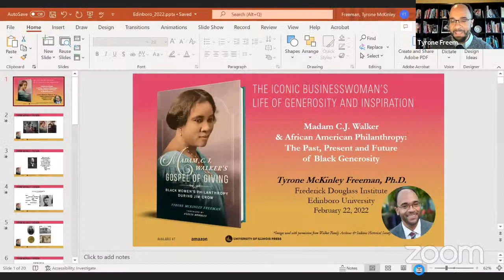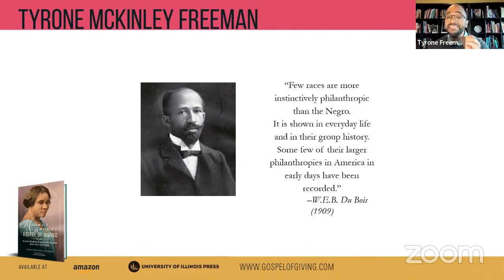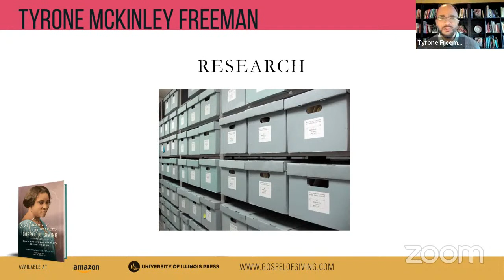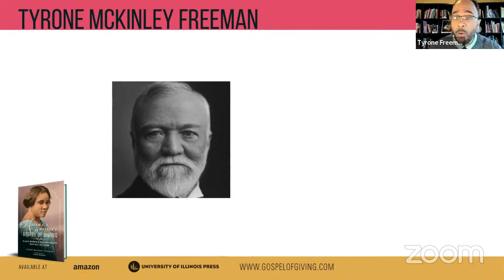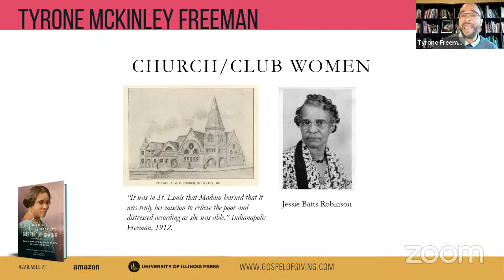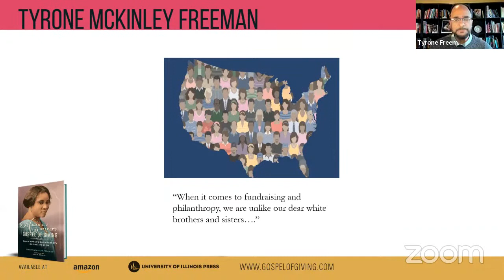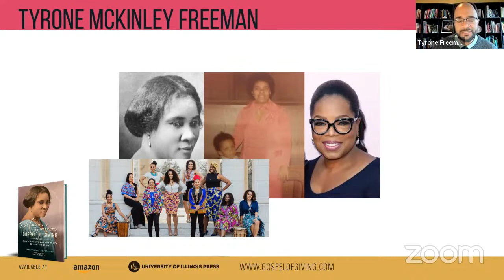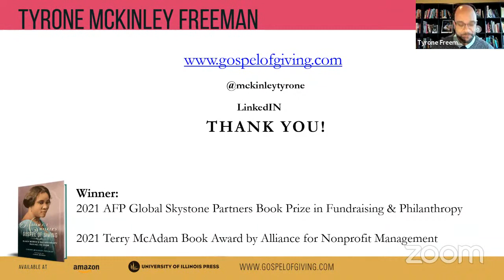Conversation into the Life of Madam C. J. Walker